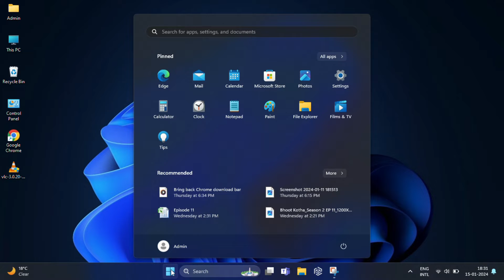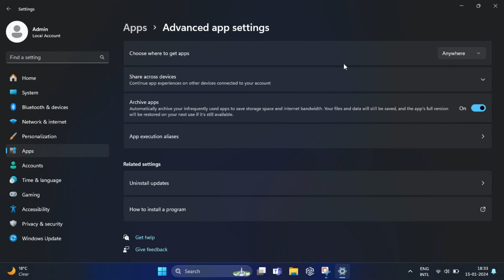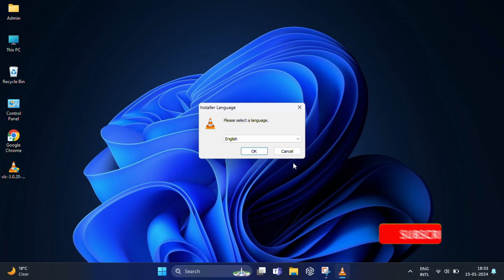How to Install "Unverified" Apps on Windows 11/10: Change App Source Settings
Stuck with the "This app isn't Microsoft-verified" message? Get the freedom to install ANY app on Windows 11/10 with this quick and easy guide! Learn how to change app source settings and take back control of your downloads. Bypass the restrictions and open the door to the apps you really want. Let's get downloading!

I hope this video will be useful for you.